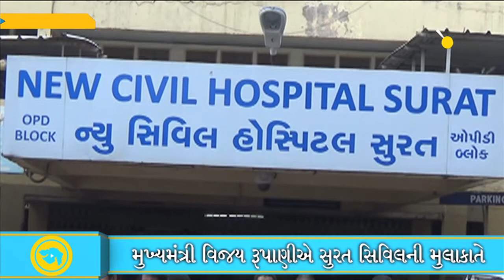Gujarat CM Vijay Rupani visited Surat Civil Hospital to take stock of swine flu treatment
With increasing number of swine flu cases reported across the State, Chief Minister Vijay Rupani personally visited Surat Civil Hospital to review the preparedness and treatment been provided to the patients.